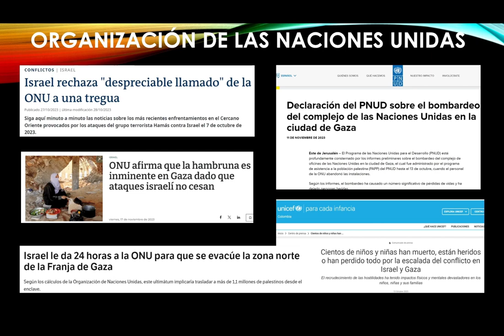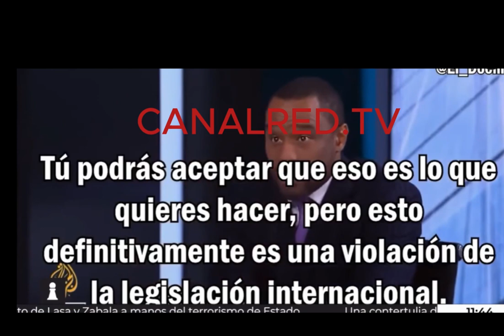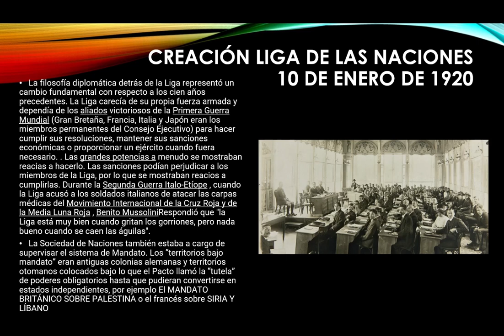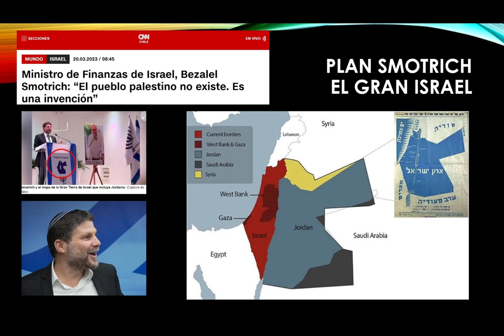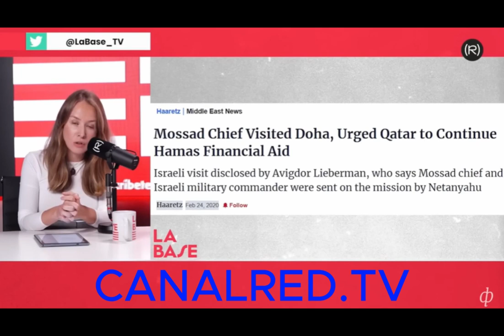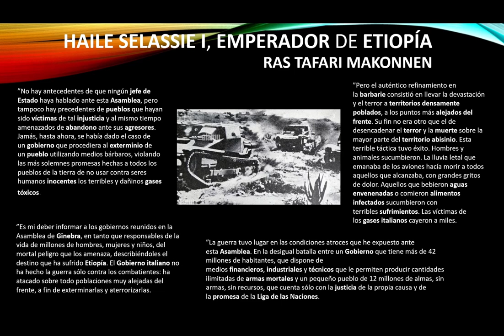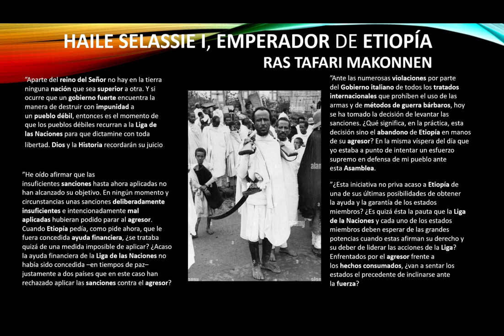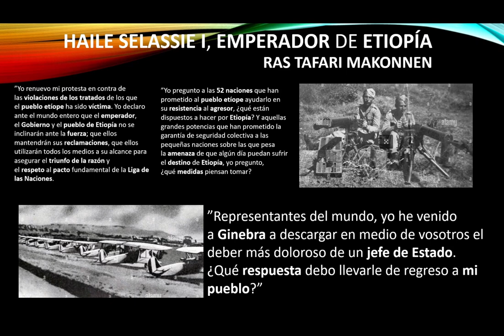Lo que NO te han contado del GENOCIDIO PALESTINO PARTE 2 - (Similitudes con el genocidio ETÍOPE)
Descripción del Genocidio que sufrió el pueblo de Etiopía a manos de la Italia de Mussolini con la complicidad de la Liga de las Naciones y las potencias europeas a través del discurso de Haile Selassie I, emperador de Etiopía y su relación con el genocidio del Pueblo Palestino a manos del ejército de Israel, con la complicidad de Estados Unidos, la Unión Europea y las Naciones Unidas